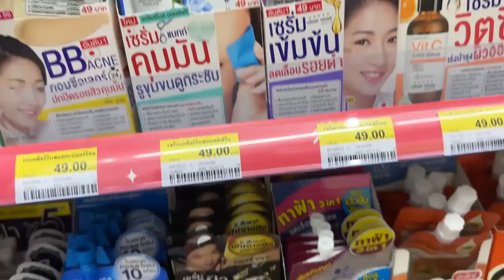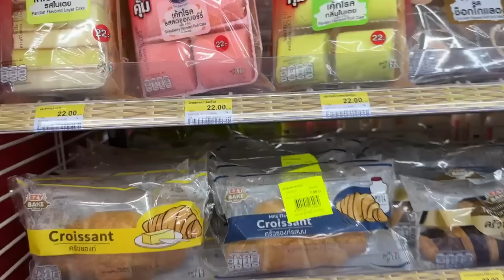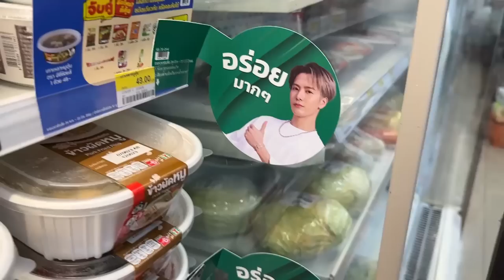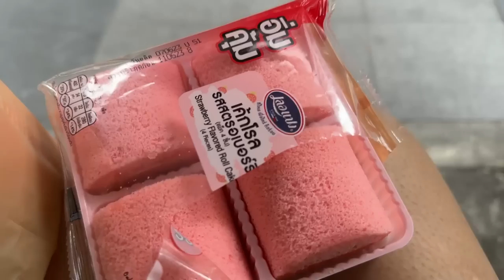Almost got SCAMMED in Bangkok😱 Thai massage experience, 7 eleven mukbang, street shopping! VLOG